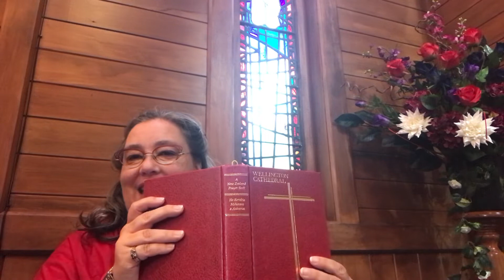Morning Prayer - Tuesday May 10 2022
Sorry for uploading yesterdays morning prayer today. Here’s what you missed.

George